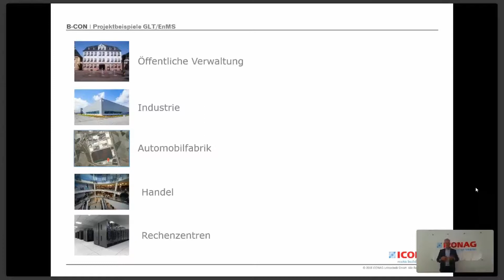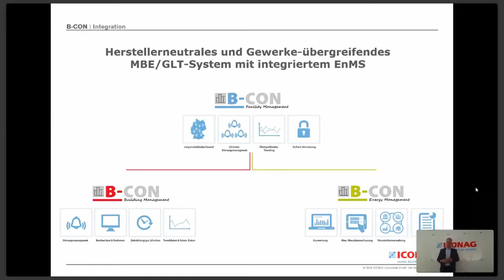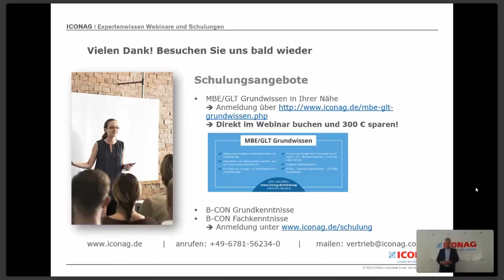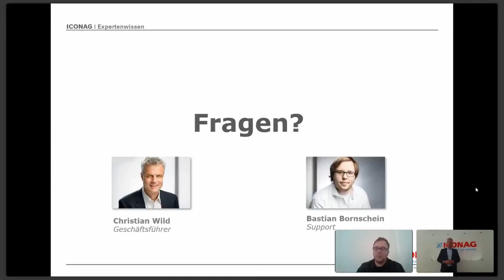Gebäudeleittechnik (MBE / GLT) und Energiemanagement (EnMS) in einem System - Teil 4